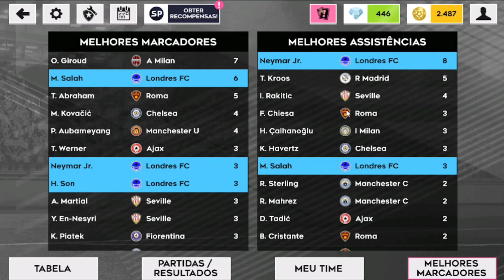Modo Carreira Dream League Soccer 2022 #94 ( Comprei um Jogador do Corinthians !! )